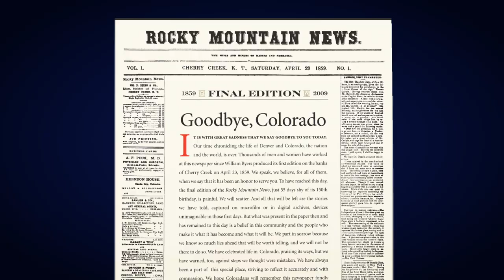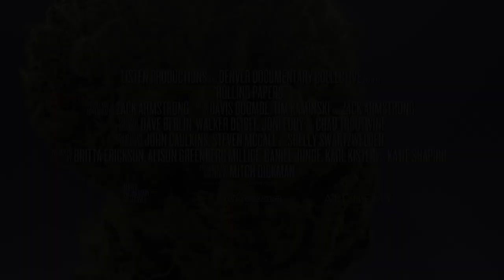ROLLING PAPERS - Official Trailer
At ground zero of the green rush, The Denver Post became the first major media outlet to appoint a marijuana editor. Policy news, strain reviews, parenting advice and edible recipes are the new norm in the unprecedented world of pot journalism. Coming February 2016.